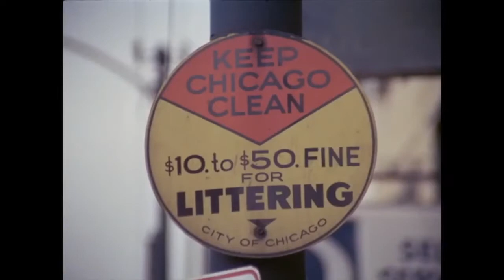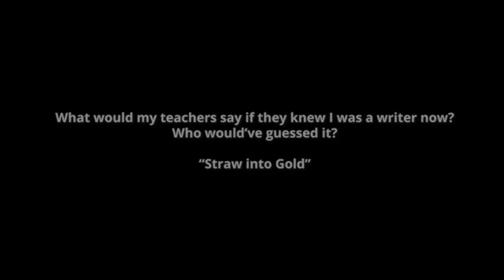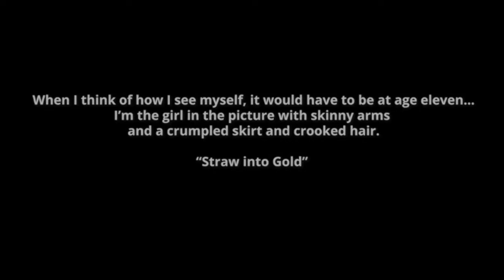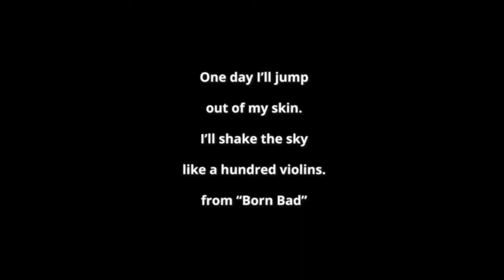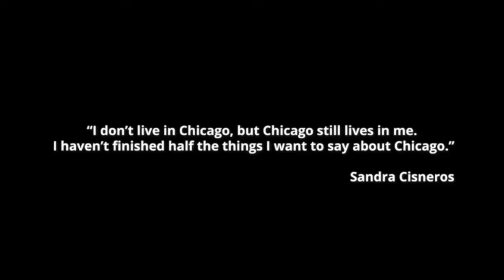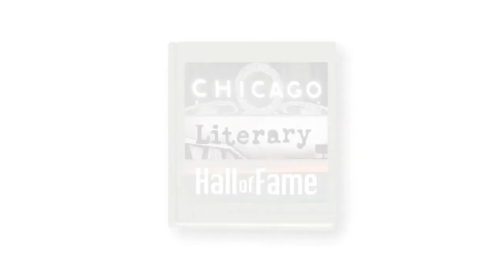Sandra Cisneros Receives the Chicago Literary Hall of Fame’s Fuller Award for Lifetime Achievement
Sandra Cisneros, the poet, short story writer, novelist, essayist, performer, and artist whose work beautifully and profoundly explores working class lives and landscapes, received the Chicago Literary Hall of Fame’s Fuller Award for lifetime achievement on March 13, 2021.

Carlos Cumpián served as the master of ceremonies for the evening, and a lineup of speakers including Jorge Valdivia and Richard Bray, gave short tributes. Donna Seaman interviewed Sandra after her acceptance speech, with audience members invited to submit questions.